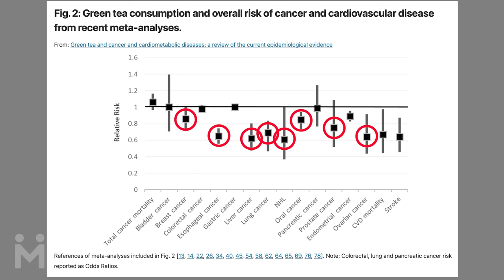Green Tea & Cancer - Studies show interesting results, but there may be unwanted side effects.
Ralph W. Moss, PhD, and his son Ben discuss the anti-cancer properties and challenges of consuming green tea as a part of a healthy diet.

Program Notes:

Green tea and cancer and cardiometabolic diseases: a review of the current epidemiological evidence

The Bairati Study of Antioxidants and Radiation – 2005 and 2008

The Moss Method™ – Guide to Cancer Drug and Supplement Conflicts

Links to Dr. Moss’ recommended products mentioned in this conversation.

Ocha & Co. Organic Sencha - Loose Leaf Japanese Green Tea

Carlyle Bioperine - sourced from Black Pepper Extract